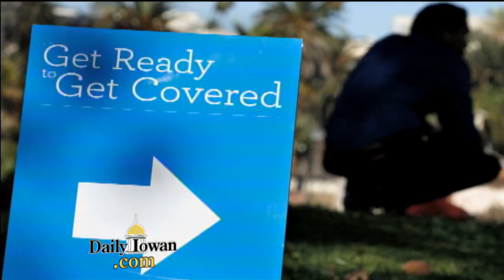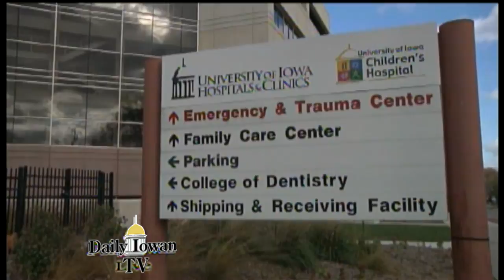Daily Iowan TV: 2014